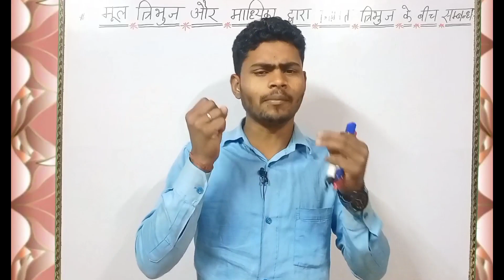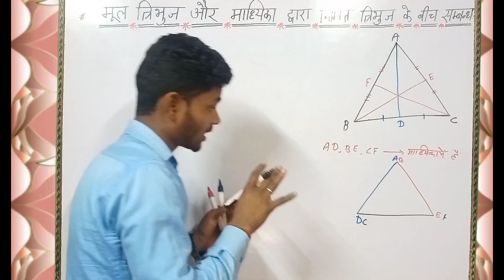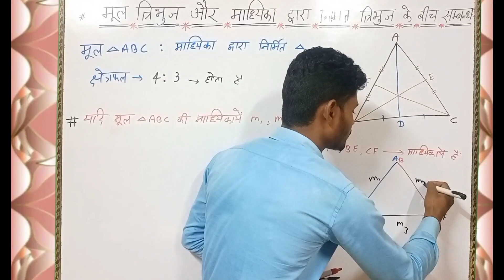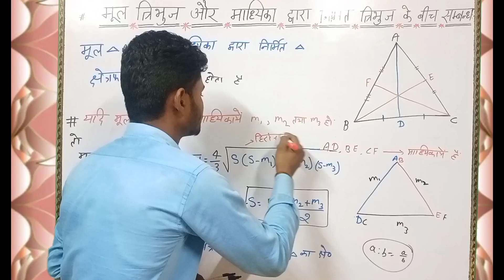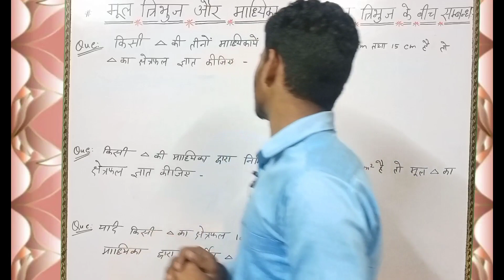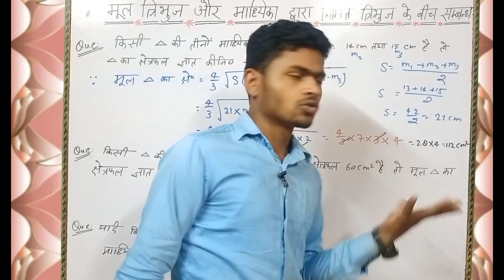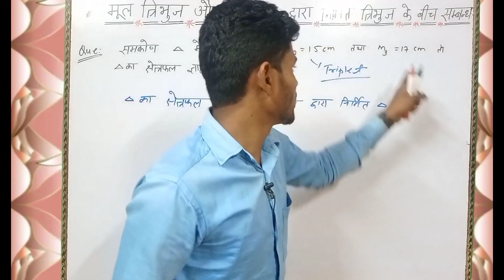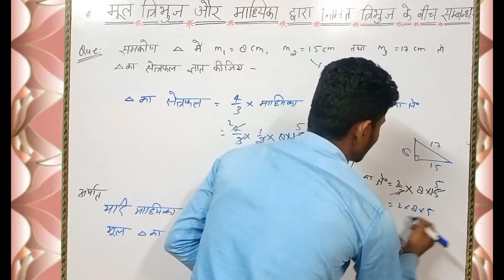Relation between original triangle& median triangleTET,CTET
median _triangle